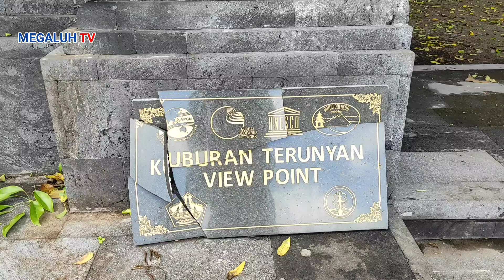viral kejadian di bali yang menggemparkan sudah diliput media asing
kejadian di bali yang menggemparkan media asing,!pohon wangi,kejadian diluar nalar,sebuah pohon besar berumur ratusan tahun hanya ada satu di dunia,hanya ada di makam trunyan kecamatan kintamani bali